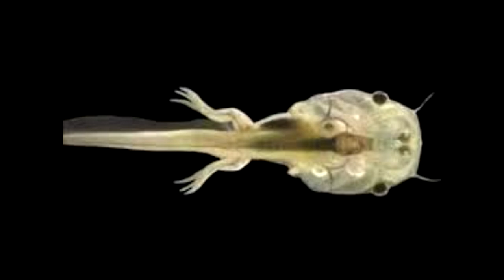Messy Messy Messy